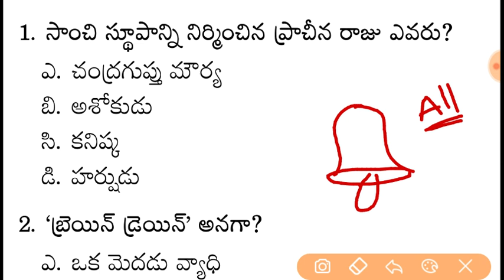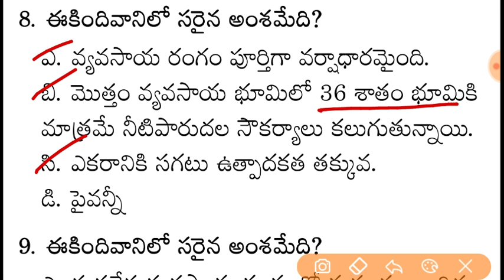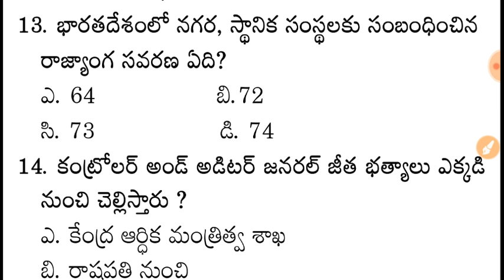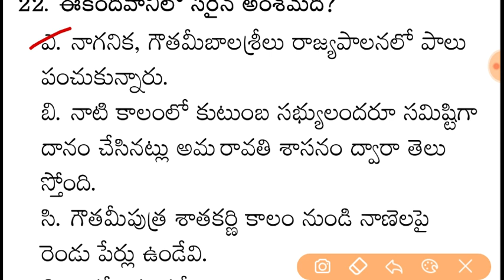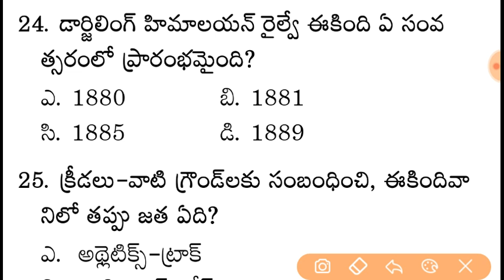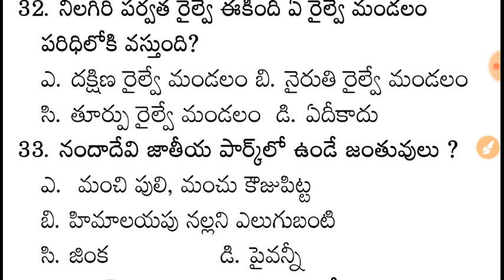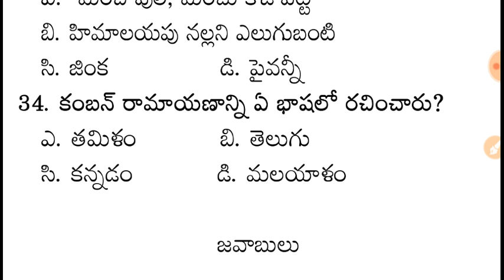AP Grama / Ward Sachivalayam 2020 Model Paper-4 || ANM ,VRO ,VRA, Mahila Police,AHA, Horticulture,PS